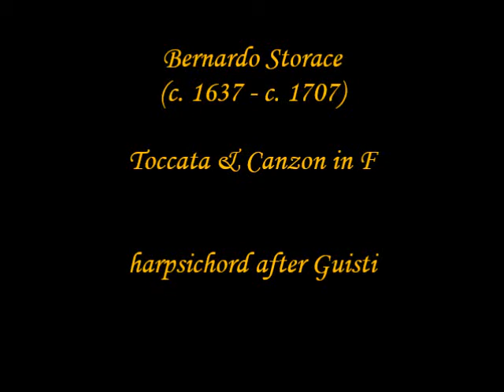Bernardo Storace (c.1637 - c.1707) Toccata & Canzon in F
Played by Andreas Zappe, Harpsichord by Cornelis Bom after Giusti, a = 415 Hz